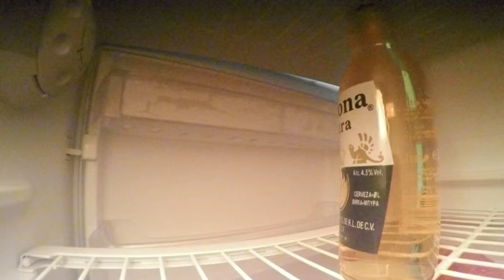GoPro: Vrahati - Summer 2015